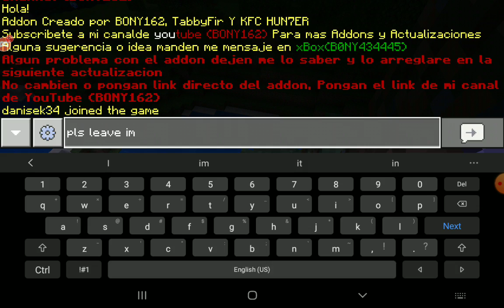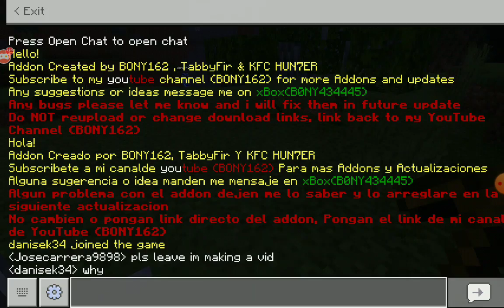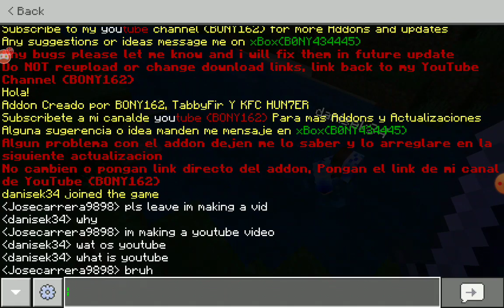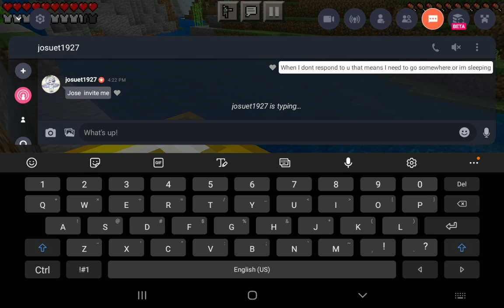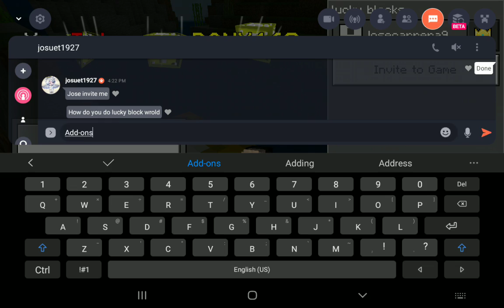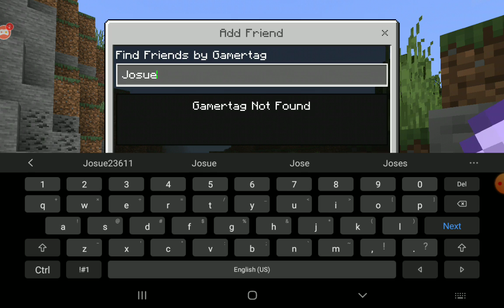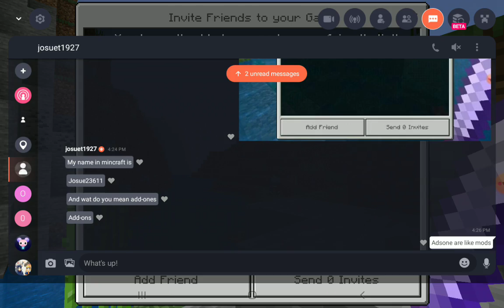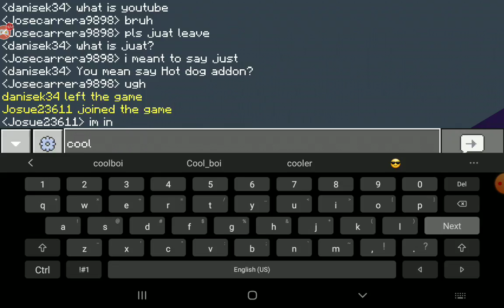minecraft but with LUCKY BLOCKS